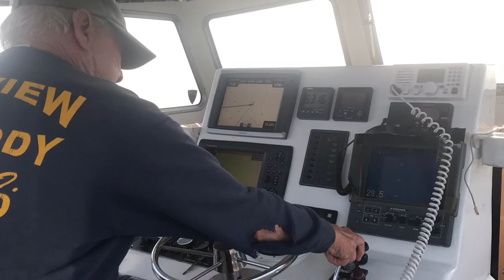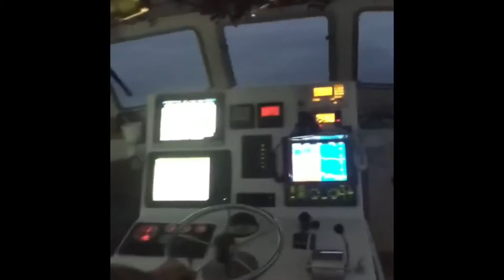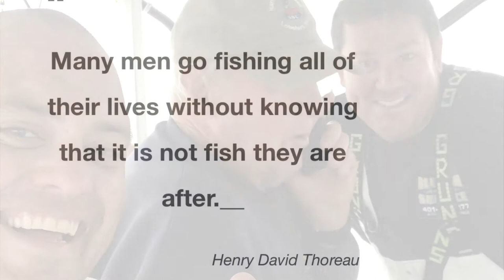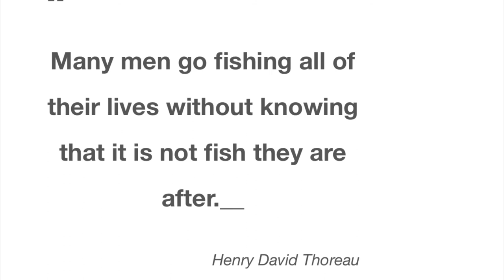F/V CODFATHER Giant Bluefin Tuna 2018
Documentary of our 2018 Bluefin Tuna Trip